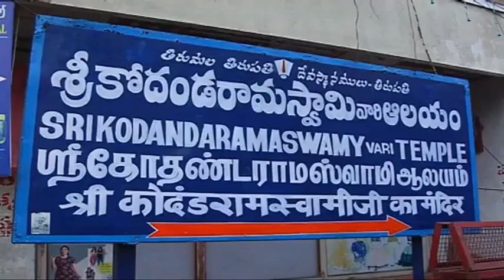TIRUPATI || SRI KODANDARAMA SWAMY TEMPLE || BRAHMOTSAVAM 2023 || ANKURARPANAM || అంకురార్పణ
TIRUPATI BRAHMOTSAVAM2023 ANKURARPANAM శాస్త్రోక్తంగా శ్రీ కోదండరామస్వామివారి బ్రహ్మోత్సవాలకు అంకురార్పణ

మార్చి 20 నుండి 28వ తేదీ వరకు జరుగనున్న తిరుపతి
శ్రీ కోదండరామస్వామివారి బ్రహ్మోత్సవాలకు ఆదివారం రాత్రి శాస్త్రోక్తంగా అంకురార్పణ నిర్వహించారు.
ఉదయం సుప్రభాతంతో స్వామివారిని మేల్కొలిపి పరివార దేవతలకు తిరుమంజనం నిర్వహించారు. అనంతరం ఉత్సవమూర్తులకు అభిషేకం, తోమాల సేవ, సహస్రనామార్చన చేశారు. సాయంత్రం 5.30 నుండి 6.30 గంటల వరకు వేదప్రబంధ శాత్తుమొర నిర్వహించారు. సాయంత్రం 6.30 నుండి 7.15 గంటల వరకు సేనాధిపతి ఉత్సవం ఘనంగా జరిగింది. రాత్రి 7.15 నుండి మేదినీపూజ, మృత్సంగ్రహణం, శాస్త్రోక్తంగా అంకురార్పణం నిర్వహించారు